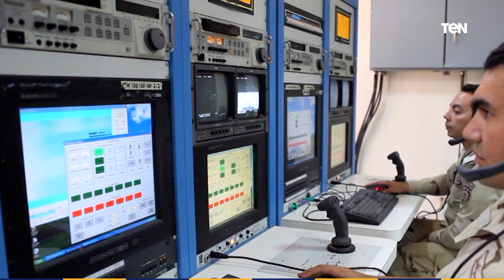بلادي اللي عبرت على الصعب مرت علشانها نضحي نضم الأيادي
أخبار_TeN - بلادي اللي عبرت على الصعب مرت علشانها نضحي نضم الأيادي